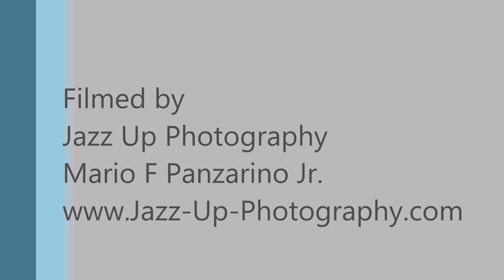Dave Koz Ricky Lawson #1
Tribute to Ricky Lawson on the Dave Koz Alaskan Cruise #1